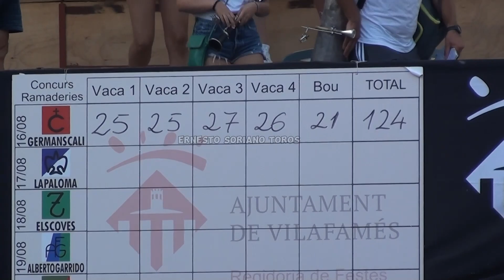Vilafames - La Paloma - 17 . Agosto . 2023